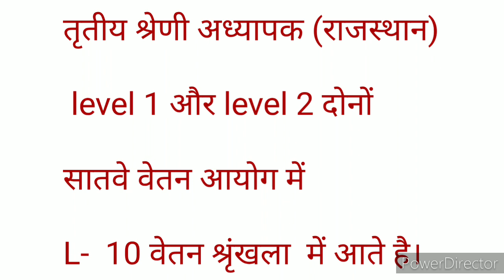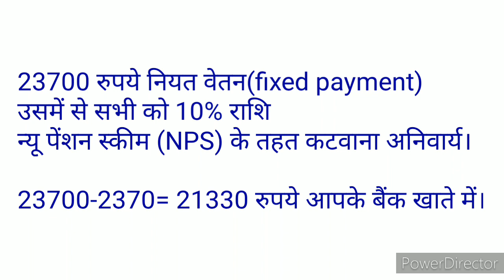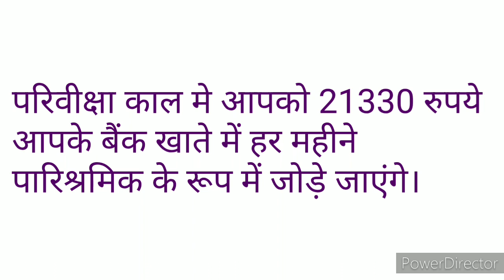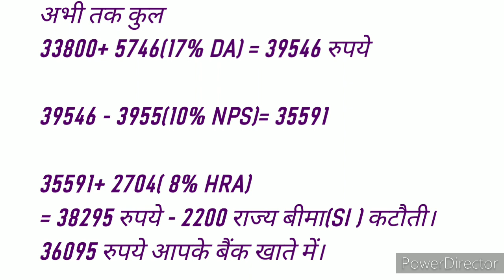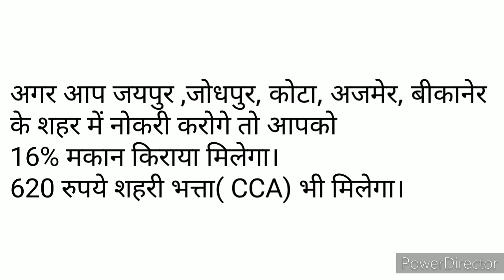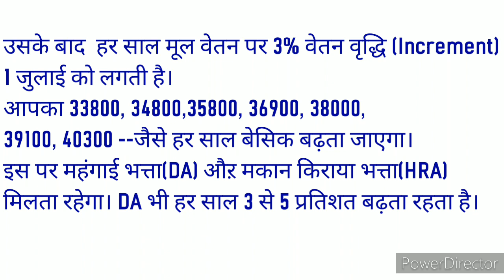Teacher Grade Third Salary REET L1 & L2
third grade teacher salary| allowance|